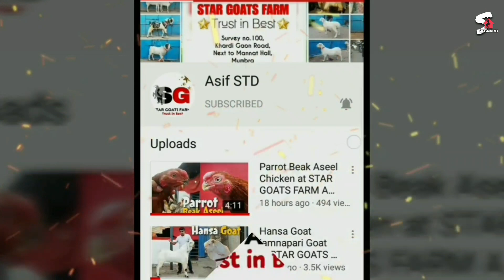Kota kids new stock at STAR GOATS FARM Asif STD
asif_std